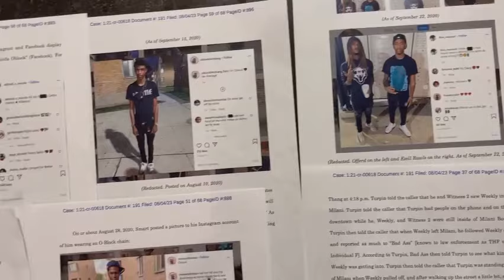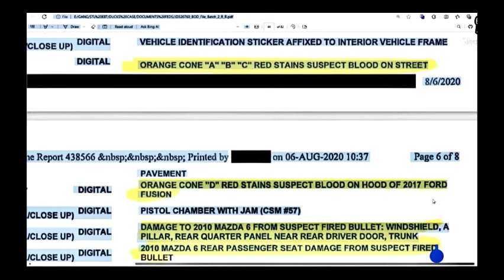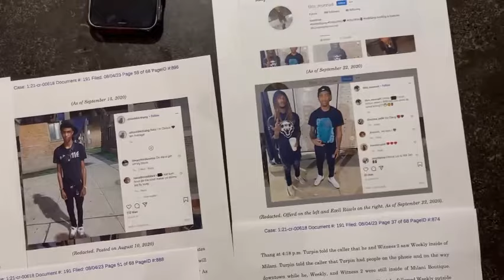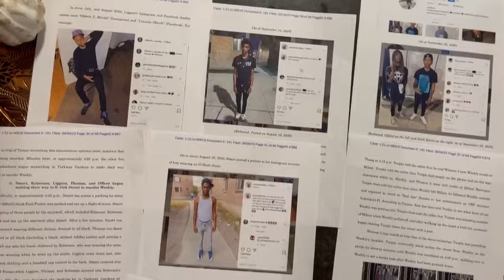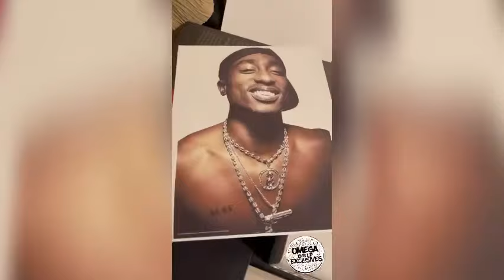Fbg Duck Downtown footage & DNA evidence left behind 🔫 Zell Munna [oblock] was GRAZED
Update on the Oblock 5 Fbg Duck trial; the downtown Gold Coast footage being played in court.